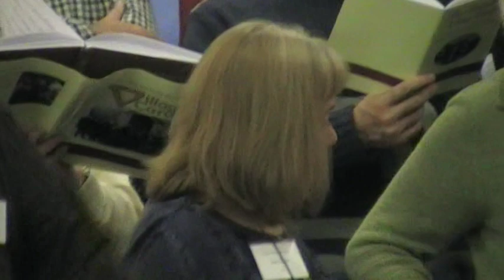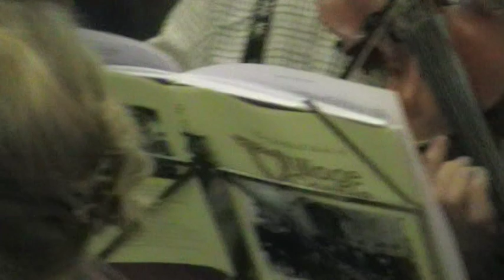Merry Christmas Village Carol festival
"We singers make bold as in days of old to celebrate Christmas and bring you good cheer..." This was the last song of the evening at the Sheffield Festival of Village Carols led by Ian Russell in the Grenoside Community Centre. There were several pubs represented where the old carols are still sung - and several hundred other singers and instrumentalists.